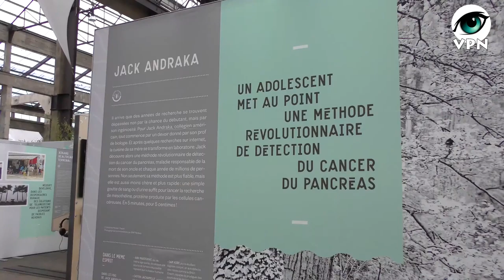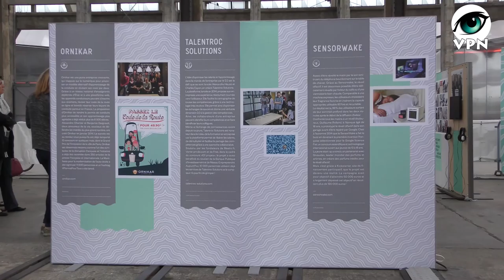Exposition WAVE à Nantes by VPN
L'exposition itinérante WAVE a posé ses valises à Nantes sous les nefs de l'éléphant.
Une vague d’ingéniosité collective traverse le monde. À travers de nombreux exemples, l’exposition WAVE en explore les principaux courants sur tous les continents: la co-création, l’économie du partage, le mouvement des makers, l’économie inclusive et l’économie circulaire. Des hommes et des femmes de tous les horizons qui partagent une vision positive de l’avenir.